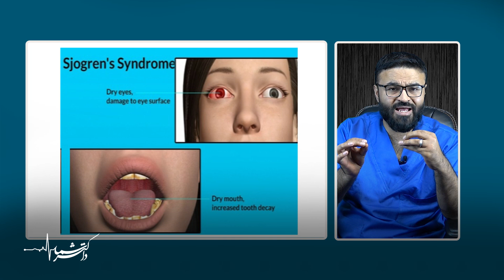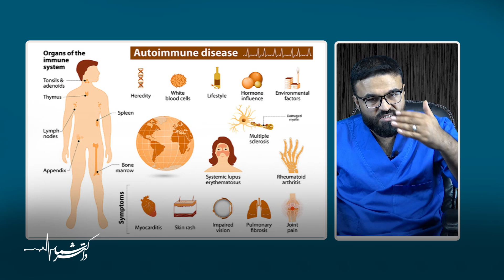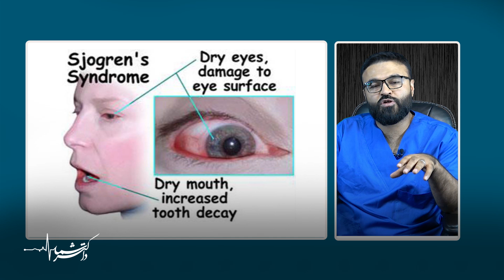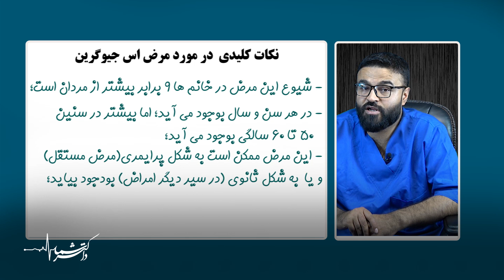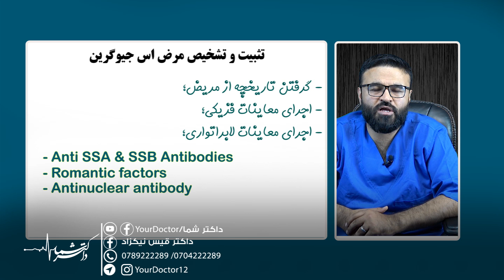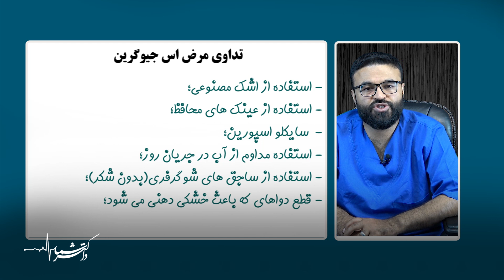خشکی دهن، خشکی چشم و درد مفاصل نشانه کدام مرض است؟|داکتر قیس نیکزاد